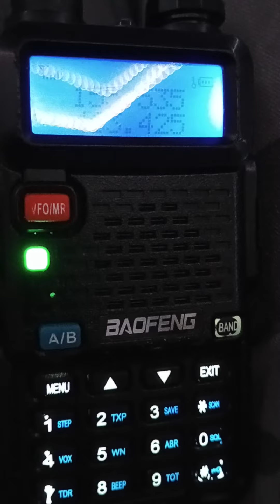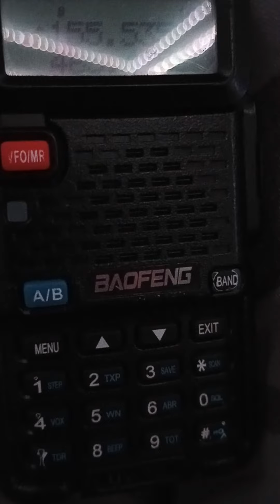Albion On VHF - Fire At 813 N Berrien, Albion